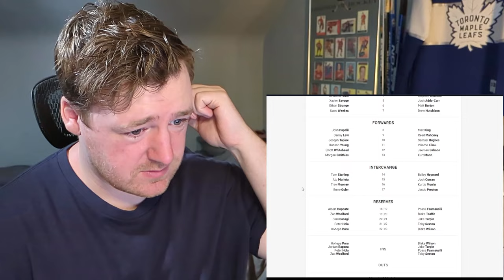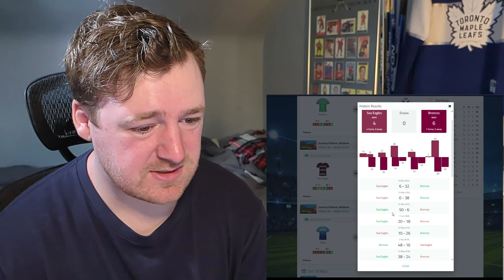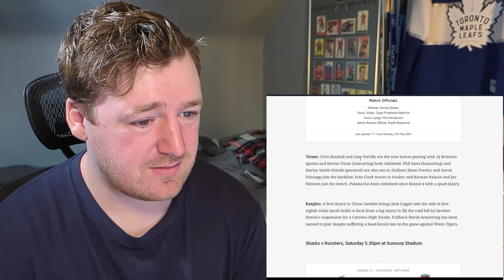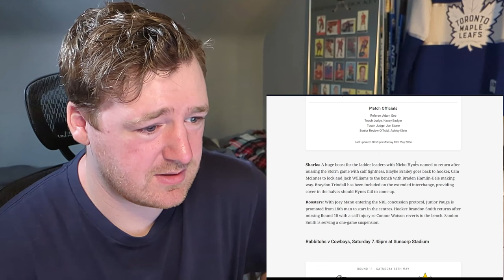New NRL Fan Makes His First Tips (Round 11) + Tip League Announcement!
Welcome to the first edition of my NRL Tips! Had a lot of suggestions to do this and we decided to dive right into it. I made my first tips a few days ago in the round 10 roundup but you guys mentioned I should be waiting for the team lists to come out before making them so here we are. Tweaked a few of my original picks and we are locked and loaded. Really excited to see how this plays out and how much interest there is in this sort of content! Join up!